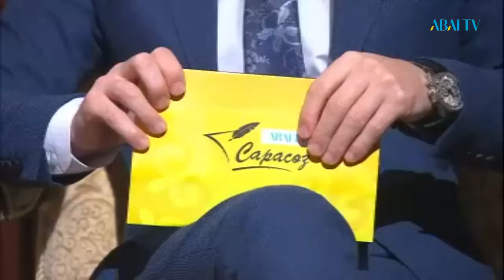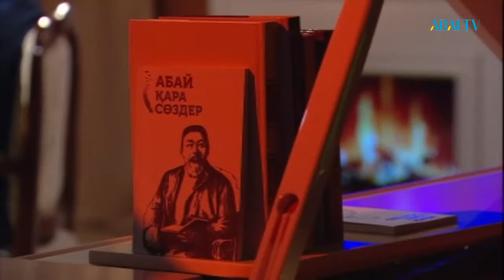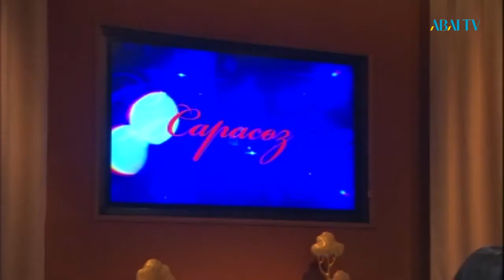Сарасөз. Ләйлә Бекназар-Ханинга